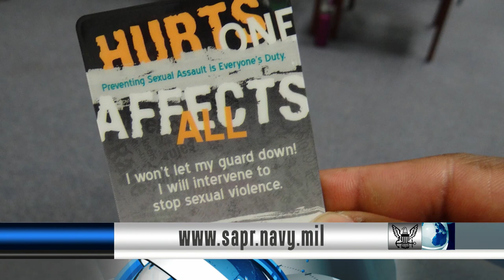April is Sexual Assault Awareness Month; USO Opens Wounded Warrior Family Care Center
Headlines for Wednesday, April 2, 2014: April is Sexual Assault Awareness Month; USO Opens Wounded Warrior Family Care Center